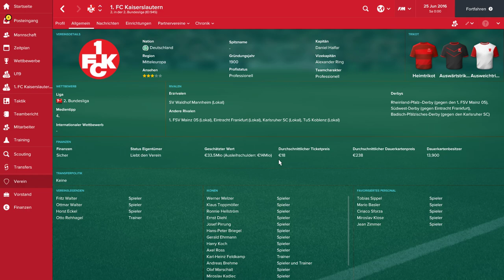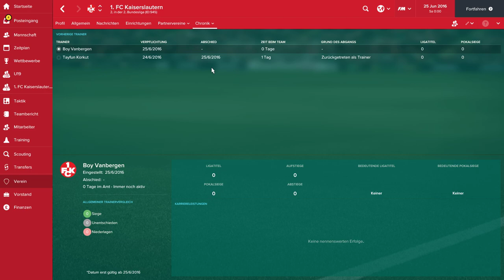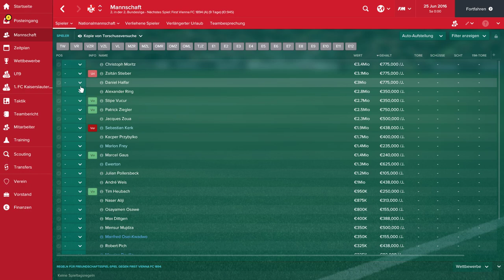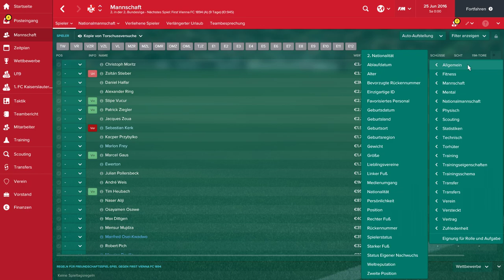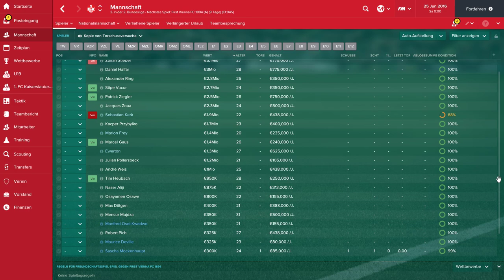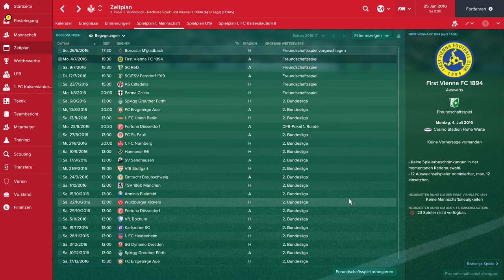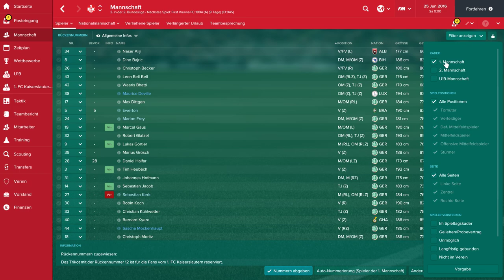Fussball Manager 2017 ⚽️ Sega #01 "Zurück, in Farbe und Bunt" | Let's Play Football Manager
⚽️ Let's Play Football Manager 2017 von Sega

► Tutorial folgt!